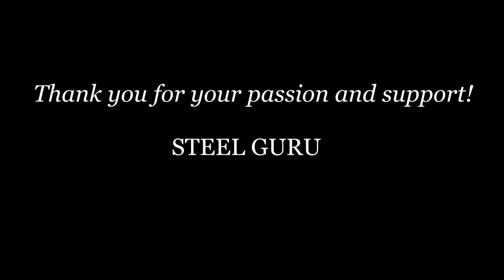Invisible WALL In War Thunder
War Thunder Logic: "Invisible WALL In War Thunder".